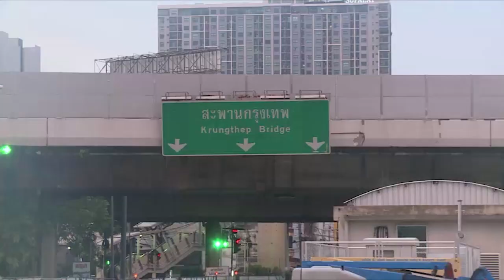"ชัชชาติ" ตรวจเปิดใช้อุโมงค์ท่าพระวันแรกการจราจรดีขึ้น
"ชัชชาติ"ตรวจการเปิดใช้อุโมงค์ท่าพระวันแรก การจราจรดีขึ้น เร่งเก็บงานทางเท้า ผิวการจราจรภายใน 1 เดือน